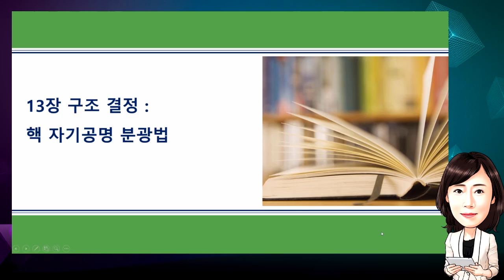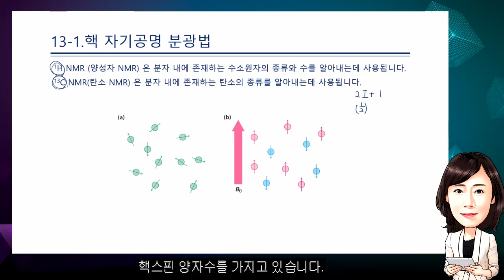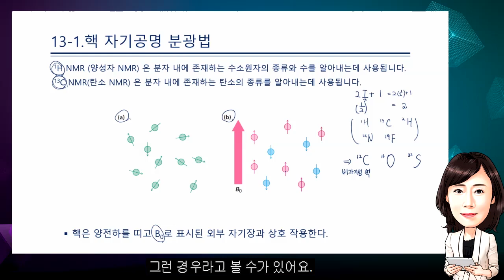맥머리 유기화학 9판 - 제13장 구조결정：핵 자기공명 분광법(1)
맥머리의 유기화학 9판 / John E Mcmurry
제13장 구조결정：핵 자기공명 분광법(1)

★ 4년 연속 유기화학 A+ 배출! ★

ㆍ맥머리의 유기화학 최신판 강의

ㆍ주요 단원의 개념을 빠짐없이 세부적으로 학습하고 예시문항을 통해 전공능력을 강화하는 과정입니다.

ㆍ일반화학의 지식이 없더라도 유기화학의 중요한 메커니즘에 대한 이해가 가능합니다.

ㆍ핵심적인 내용을 강조하여 방대한 유기화학 내용을 제대로 이해할 수 있습니다.

★ 대학 교수도 극찬한 유기화학 강의! ★

또한 전공 뿐만 아니라 유기화학을 필요로 하는 각 분야별 시험대비로도 충분히 학습이 가능한 내용을 포함하는 과정입니다. 화학 전공자 뿐만 아니라 생명과학, 의약학 분야를 공부하는 학생들이 많이 접하는 맥머리의 유기화학 최신판으로 학습하는 과정입니다.